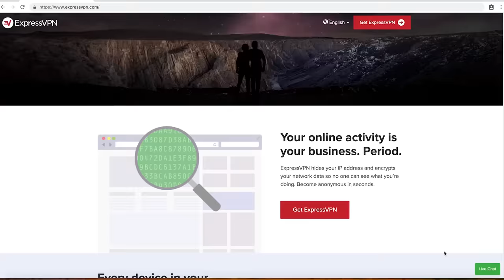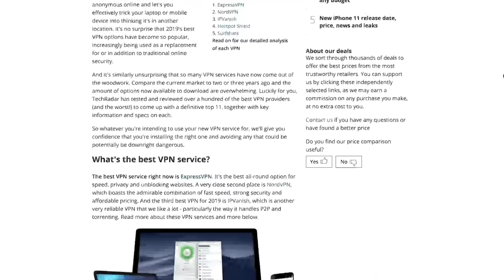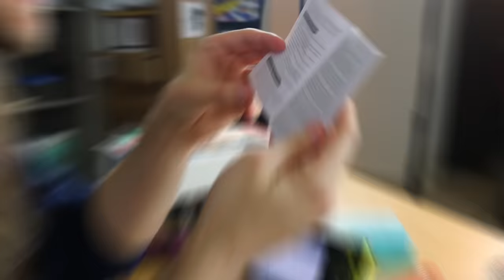These WEIRD Budget Nintendo Switch Controllers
to take back your Internet privacy TODAY and find out how you can get 3 months free!
👉 (All controllers in the video listed below)

8 Bit Do Nintendo Switch LITE Controller

Gamecube Joy-Cons

Change Buttons Switch Pad

Weird Leap Pad Thing

Neon Retro Joy-Cons

Split Pad Pro

Slime Switch Controller